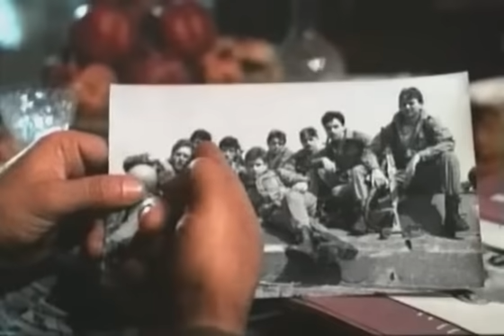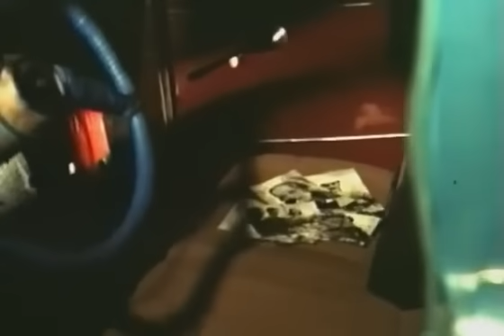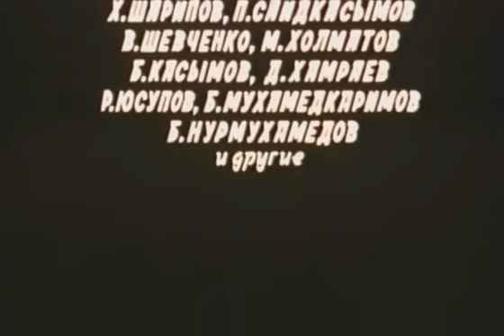Опалённые Кандагаром / драма 1989 г / фильмы про Афганскую войну